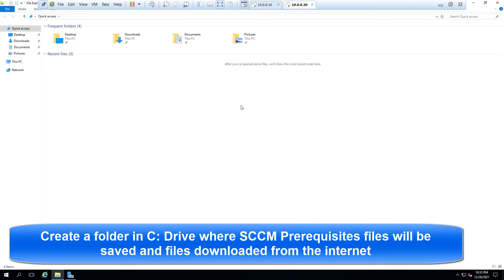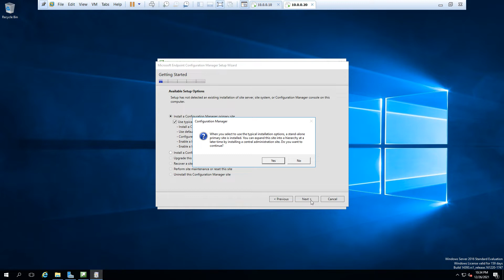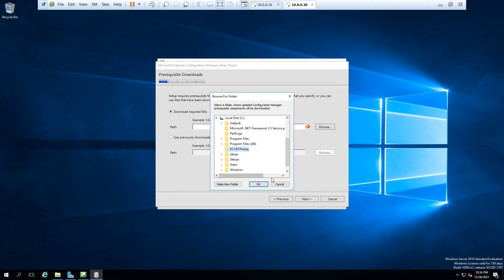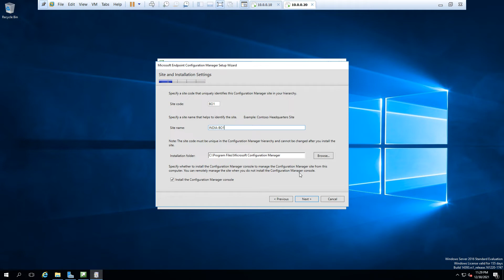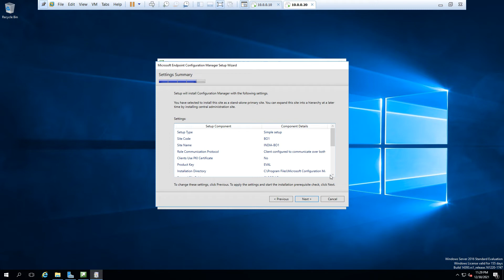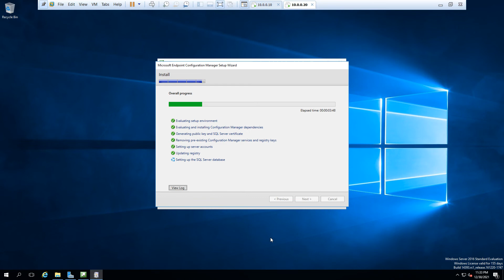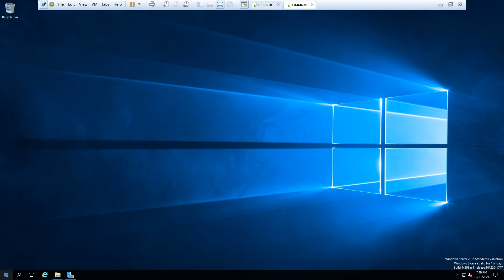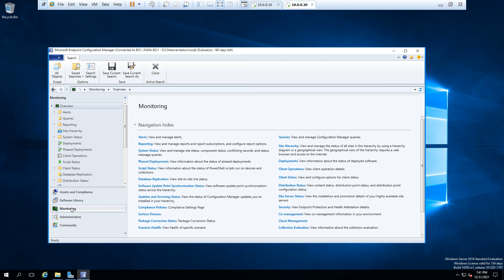How to Install Microsoft Endpoint Configuration Manager (Current Branch) Version 2103 Part 15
Microsoft Endpoint Configuration Manager helps IT manage PCs and servers, keeping software up-to-date, setting configuration and security policies, and monitoring system status while giving employees access to corporate applications on the devices that they choose. New features of Configuration Manager, such as the support of Windows 10 in-place upgrade, co-management with Microsoft Intune, Windows 10 and Office 365 ProPlus Servicing Dashboard, integration with Windows Update for Business, and more make deploying and managing Windows easier than ever before.

Need more technical information about Microsoft Endpoint Configuration Manager? Checkout product documentation.
To include Microsoft Intune in your evaluation for a unified management of PCs and servers, as well as, cloud-based mobile devices, sign up for a free evaluation.
Languages

Chinese (Simplified), Chinese Traditional (Taiwan), Czech, Dutch, English, French, German, Hungarian, Italian, Japanese, Korean, Polish, Portuguese (Brazil), Portuguese (Portugal), Russian, Spanish, Swedish, Turkish
Editions

Microsoft Endpoint Configuration Manager (Current Branch - version 2103) | 32-bit and 64-bit